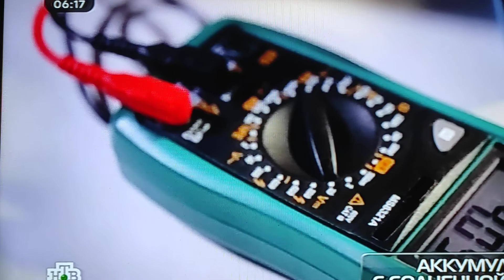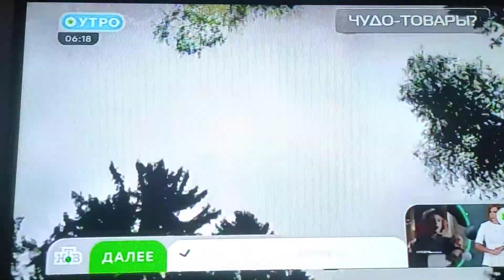ВНИМАНИЕ POWER BANK Обман и развод не попадитесь аккумулятор с солнечной батареей 30.000 обзор